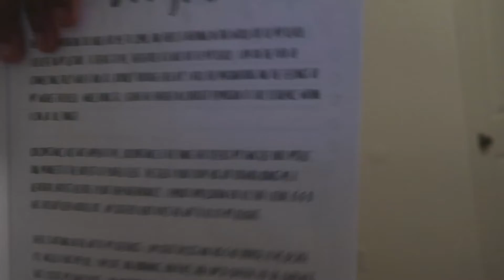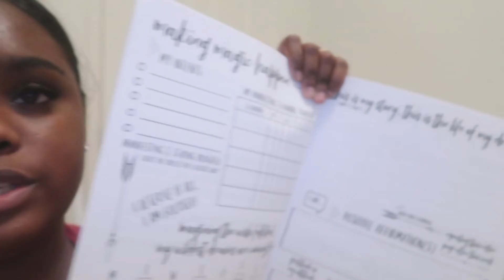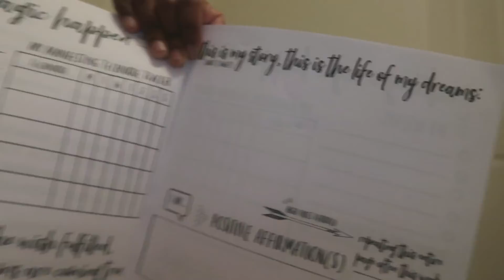New year 2020 countdown